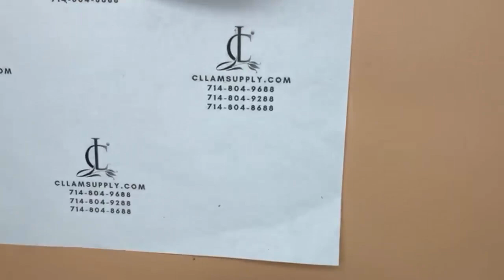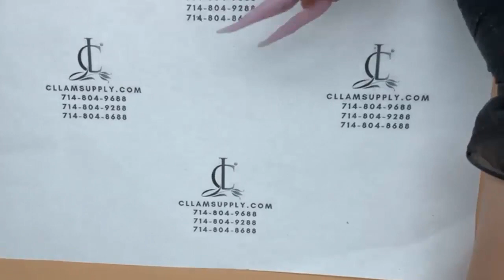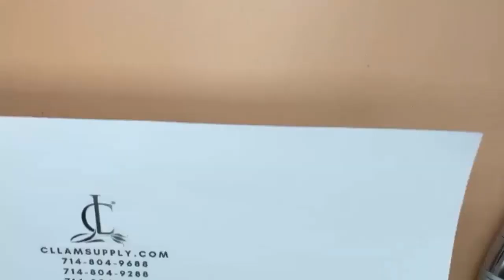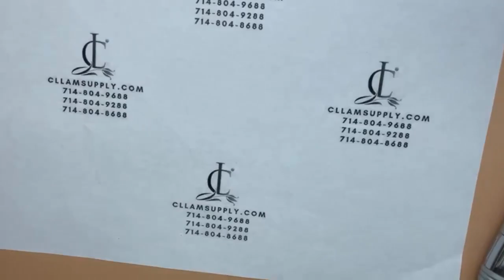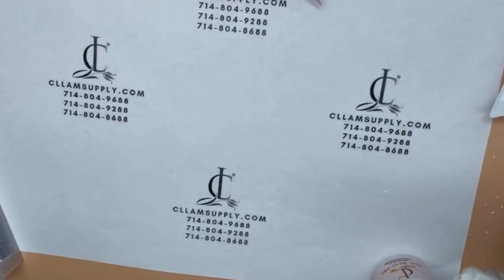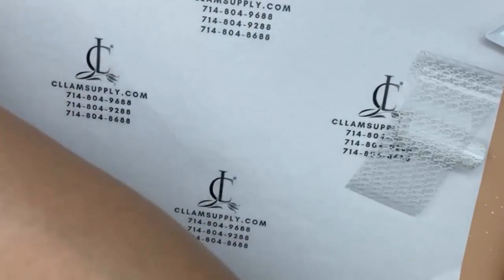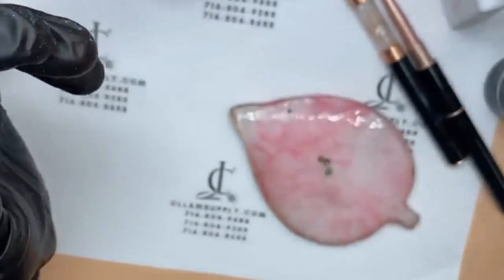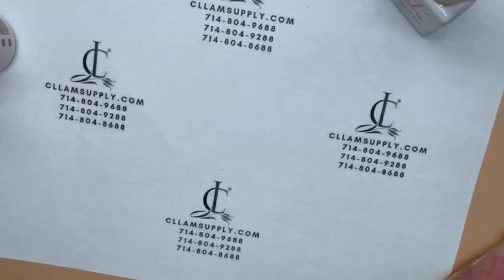CHRISTINE LAM NAILS | NAIL CƠ BẢN - ĐẮP BỘT VÀ DŨA SHAPE MÓNG NHỌN DÀI - nails 2021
-NEW NAIL ART - NAIL TECHNICIAN.CHRISTINE LAM NAILS , Nail cơ bản , đắp bột và dũa shape móng  nhọn dài
-NAIL TECHNICIAN,christine lam,christine nails,christine lam nails.